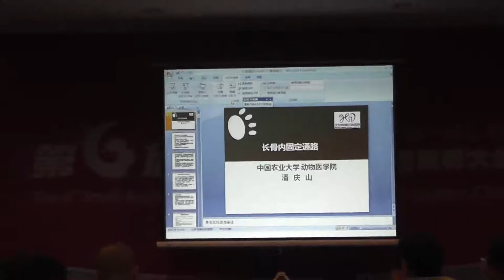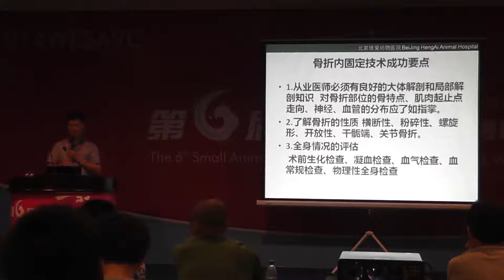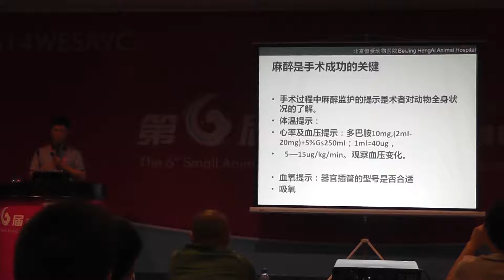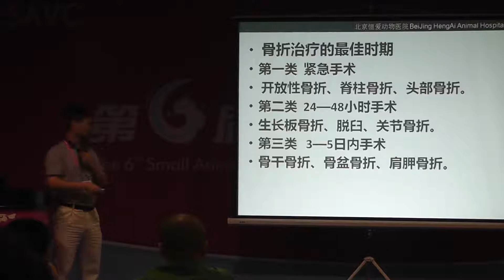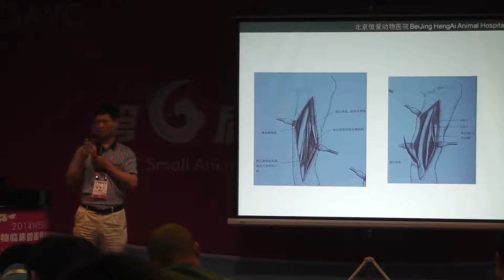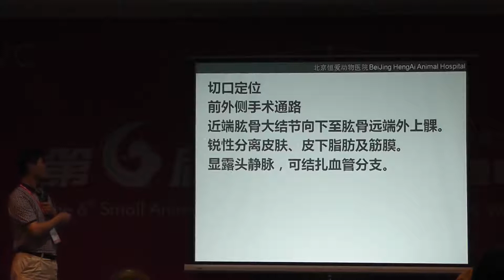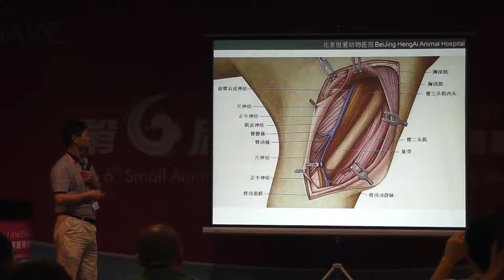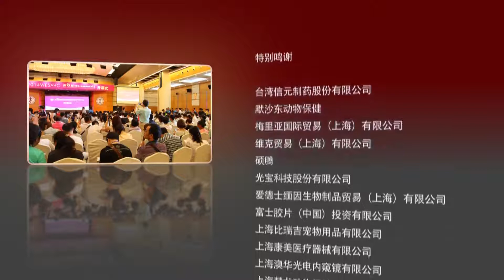長骨骨折的手術通路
分享第六屆東西部小動物臨床獸醫師大會學術研討會